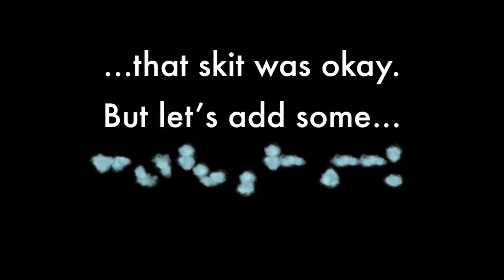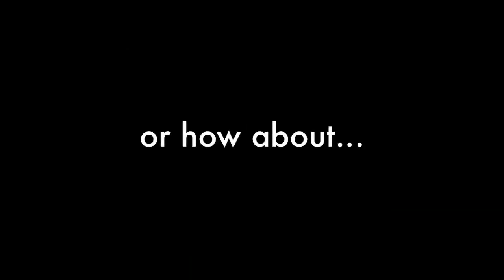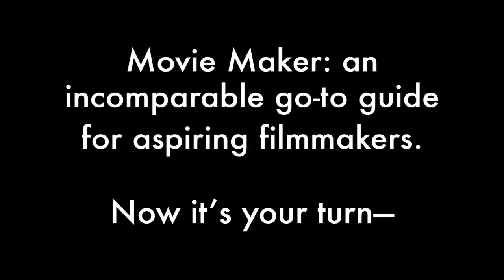Movie Maker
On sale September 2010 from Candlewick Press!

Do you know the difference between a close-up and a mid shot? A tilt and a pan? What does a cameras point of view have to do with telling a story? From gathering simple equipment to outlining a script, from choosing a location to mastering the art of lighting and directing with finesse, MOVIE MAKER offers expert guidance (and top tips from professionals) to help kids create short dramas, comedies, documentaries, and even animations. Its special features include:
* A working clapper-board/chalkboard
* A 48-page, illustrated directors handbook
* A fill-in storyboard
* A CD of sound effects
* Costuming and props such as push-out mustaches and tattoo stickers
* Animation aids, including a push-out studio set and characters
* Premiere night essentials: push-out tickets, a poster template, and more!
Action! Open the working clapper board to find everything an aspiring filmmaker needs to make a cool movie using a digital camera or cell phone.